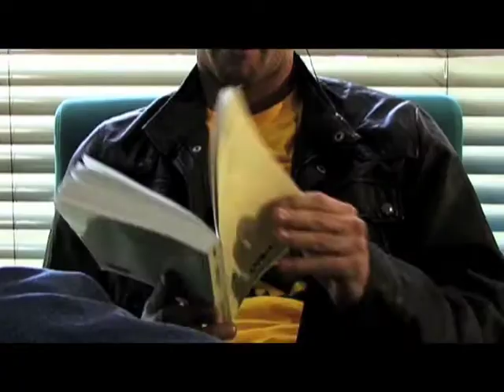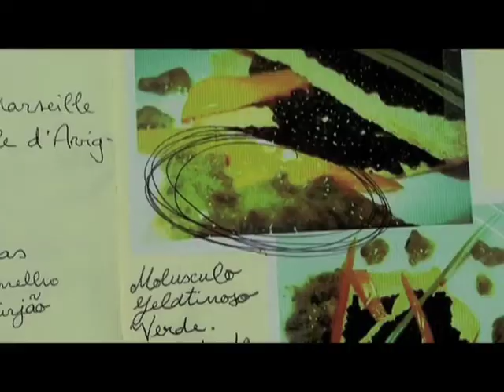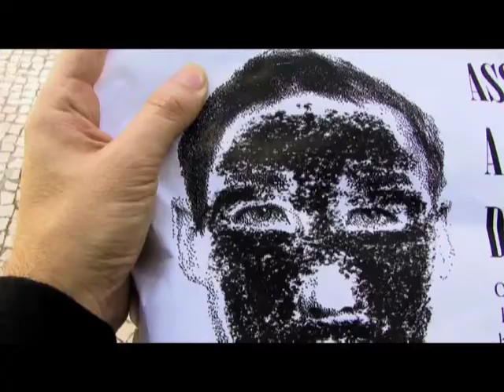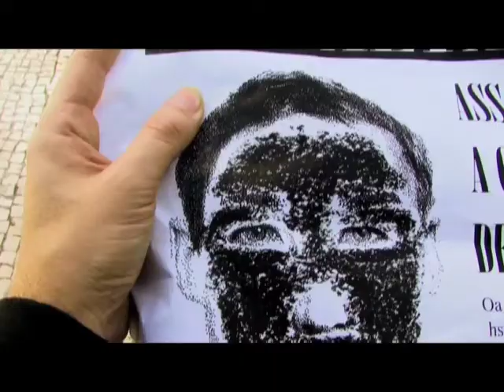Corrida de Cão - Parte 1/2 (2008)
Synopsis:

"Zé's first Job, a demanding Madame, a luxury hotel and a flatterer manager. A hilarious day within Zé's body and the characters he deals with.

PT
O primeiro trabalho de Zé, uma Madame exigente, um hotel de luxo e um gerente bajulador. Um dia hilariante na pele de Zé e das personagens com quem ele se cruza."

( Supported by ICA ) 2008

António Conceição (director, editing)
André Melo (director assistance)
Carlos Monteiro (producer)
Mafalda Lencastre (art director)
Joana Domingues (director of photography)
António Conceição, Carlos Monteiro, Joana Domingues, Mafalda Lencastre, André Melo (screenplay)
José Paulo Barbosa (sound design)

Screenings
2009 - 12 Horas no Coração da Baixa, Porto
2009 - Cineclube Komba Kanema -- Maputo, Moçambique
2009 - Screening Som e Imagem -- Casa Viva, Porto
2009 - Cinejazz na Queima das fitas, Porto
2008 - Cão Amarelo 2008: Mostra Internacional de Cinema Alternativo -- Pinhal Novo, Portugal
2008 - Mostra Língua Portuguesa - Coimbra, Portugal